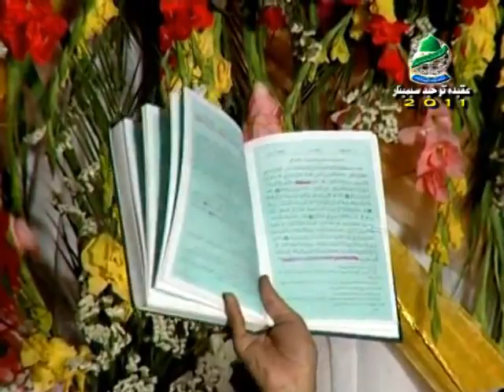چلو چلو لاھور چلو 7 اپریل 2012 عقیدہ توحید سیمینار